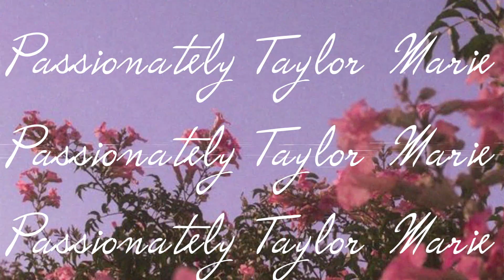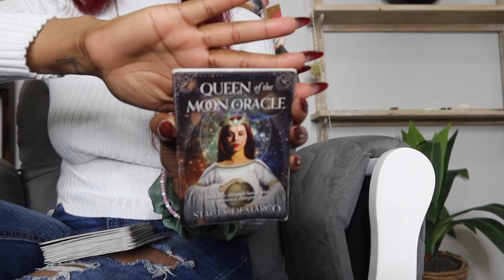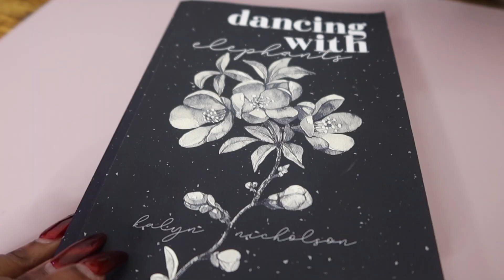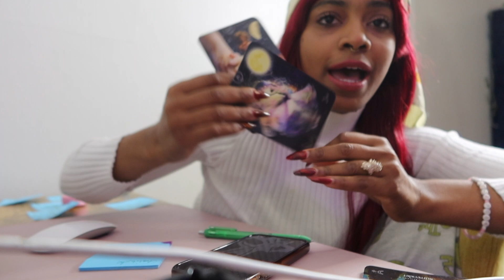passion diaries: you are good enough now!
—— ♡ open me up ˊˎ-

passion dairies | home diaries ep. 7 🫶🏽

this is the only motivational video you ever need to watch.

MEMBERSHIPS GOING LIVE SUNDAY MARCH 17TH💚☘️

MEMBER PRICES‼️

✨Beautiful Passions - US$9.99
Receive loyalty badges + personalized emojis + 48 hour early access to new videos + priority reply to comments✨

✨Passionate VIPs - US$19.99
All perks from previous level + early access to new videos + member shoutouts + exclusive members-only polls✨

✨Passionately Growing - US$24.99
Perks from all previous levels + Members-only livestreams✨

✨Prices reflect a supportive transition for me to full-time content creator, your support means everything to me!✨